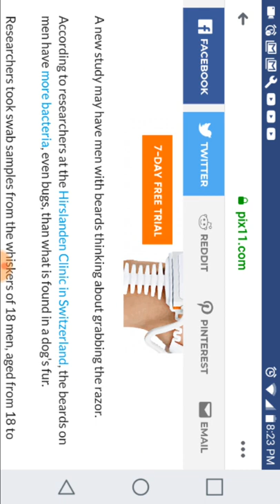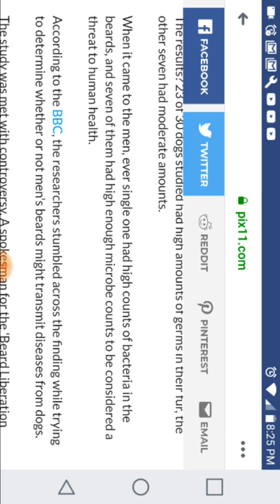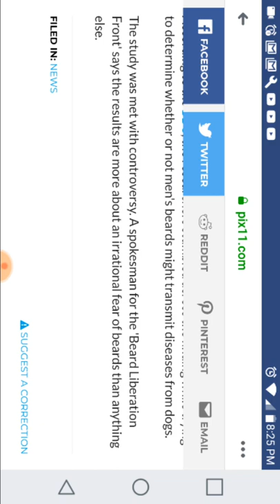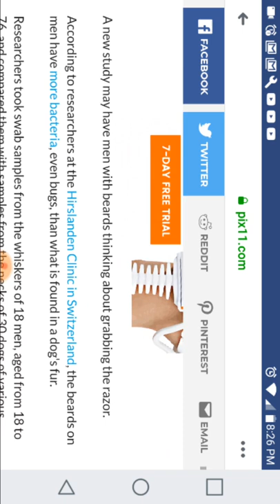Study finds men with beards have more germs than dogs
$moefoejoejoe